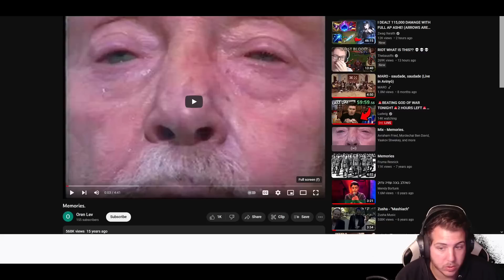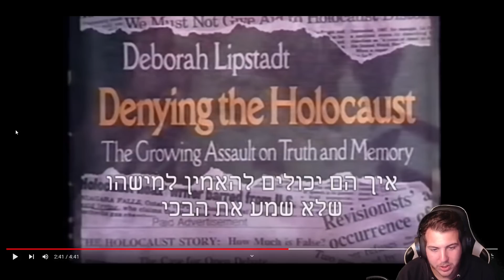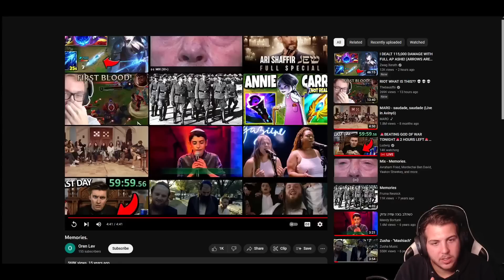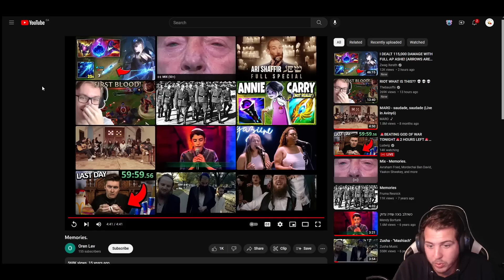Abie Rottenberg - Memories | Reaction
PortuguesePai's reaction to "Memories - Abie Rotenberg"